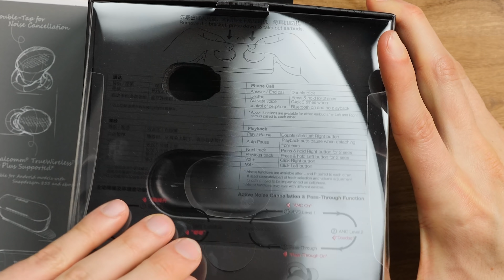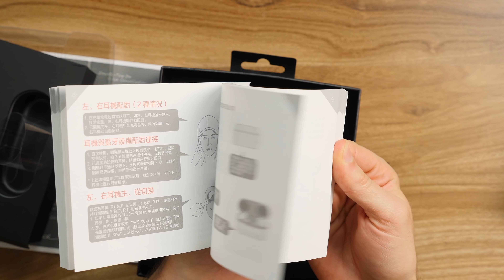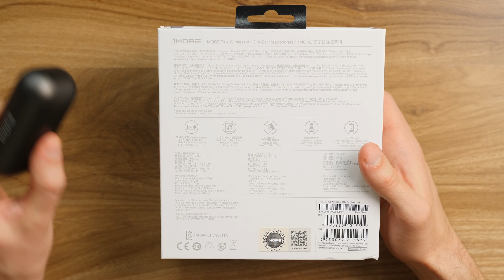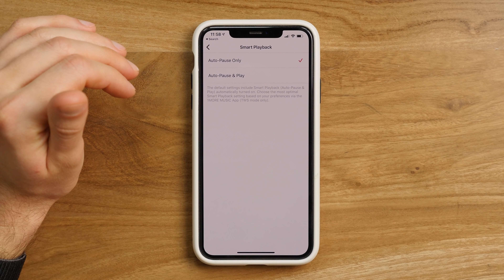LE GANAN a los SONY 🤐 1MORE TWS ANC review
1MORE TWS ANC en Amazon

Compras a través de nuestros links de Amazon podrían darnos comisión.